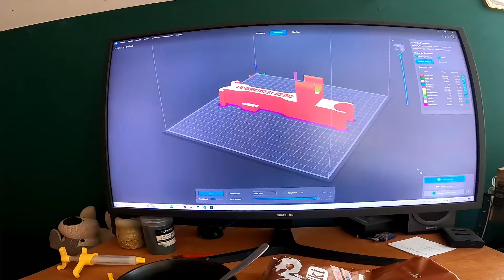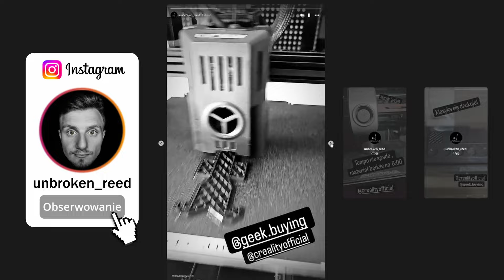Trzy narzędzia rowerowe, które przyspieszają serwis | Drukarka 3D Ender 3 V3 KE & Geekbuying.com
Obniża cenę do 257EUR
Drukarka Creality Ender 3 V3 KE:

W tym filmie przedstawiam trzy narzędzia o których myślałem już od dawna, ale rzeźbienie ich z drewna wydawało mi się wyjątkowo karkołomne. Natomiast zlecenie ich tokarzowi mijało się z celem ze względu na koszt.

Dummy fork wymiarowo jest jakiś pogmatwany, ale działa. W wolnej chwili go dopracuję:

Mini centrownica (którą od teraz będę woził na wyprawy rowerowe! Jest kozacka :) Gratulacje dla autora: